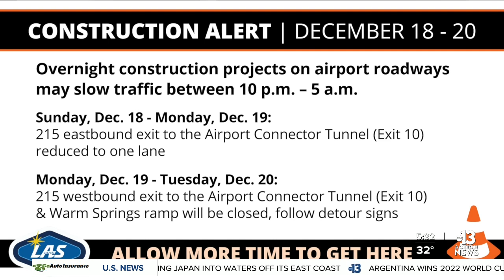Construction near LAS could slow holiday travel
Officials at LAS say overnight construction projects leading to the airport connector tunnel may slow traffic on Monday and Tuesday.